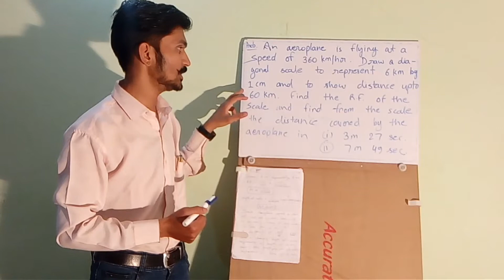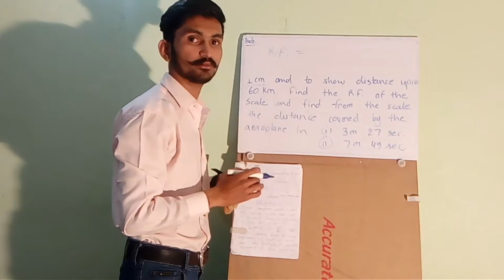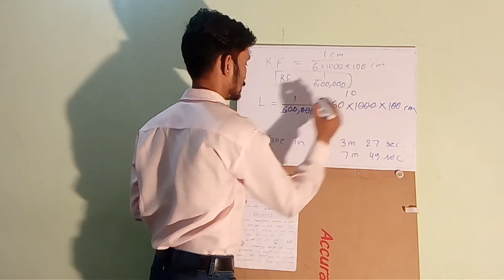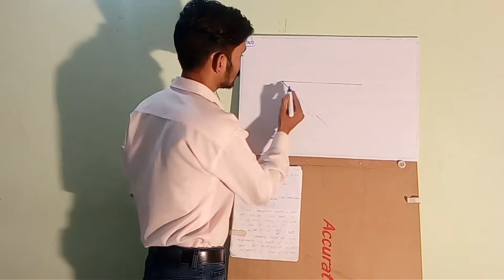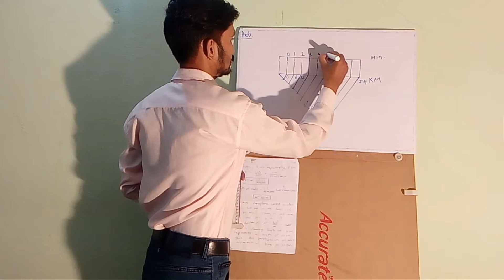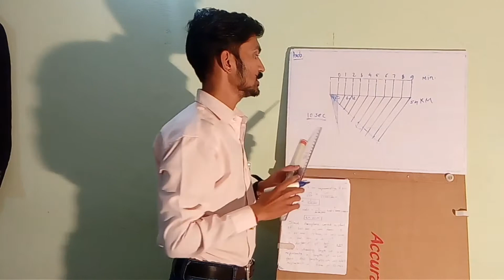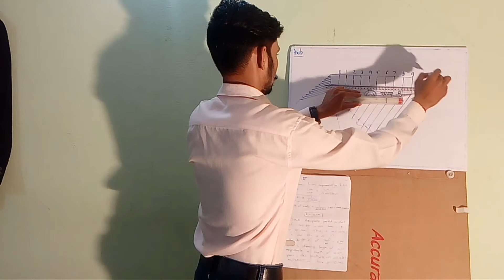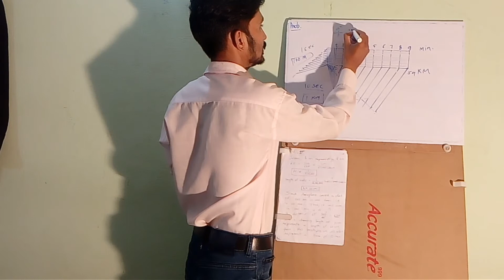Construct a diagonal scale when speed of aeroplane is given l Engg. Drawing l Fly Rajputs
Kunwar Rajkumar Singh Rathod
We are working hard to provide you the best content related to following categories:
1. Autos & Vehicles (Specially BAJA)
2. Education (Specially Mechanical Engineering Lectures and Projects)
3. How To & Style (Dressing and Personality Development)
4. Nonprofit & Activism (We Organise Workshops, Competitions and Many Social Activities)
5. People & Blog
6. Science & Technology
7. Travel & Events
Regards,
Kunwar Rajkumar Singh Rathod (Founder Chairman of Fly Rajputs Towards Infinity)